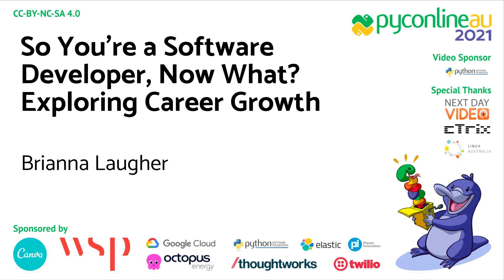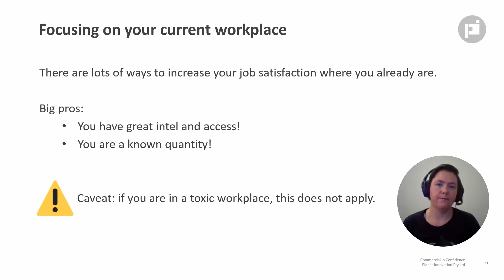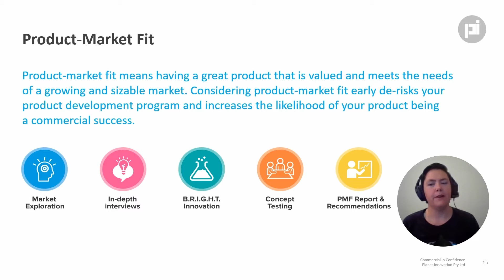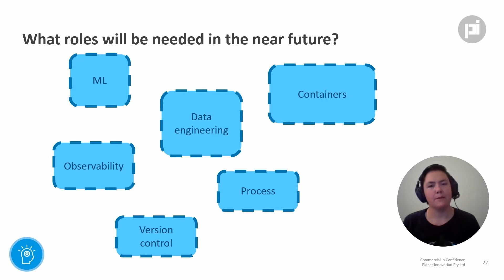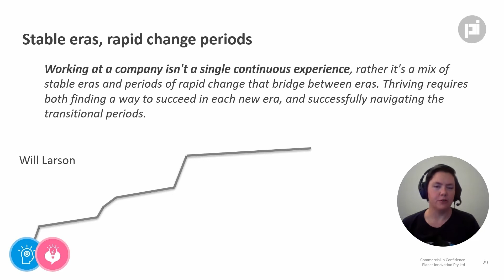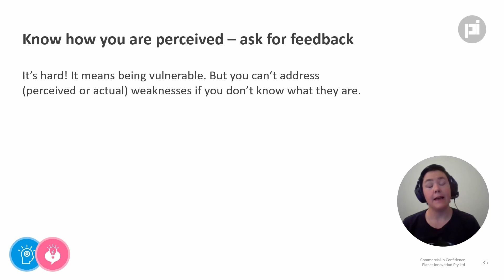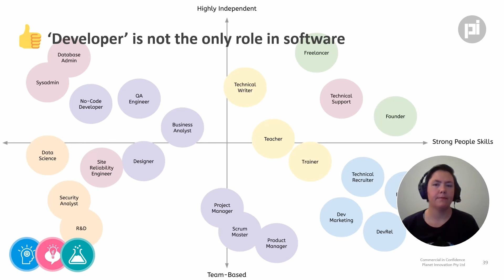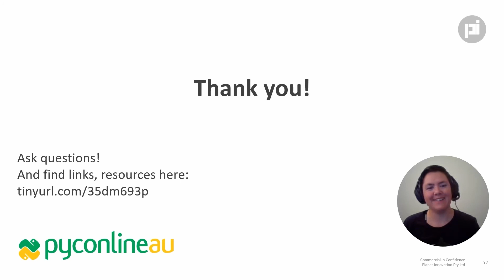So You’re a Software Developer, Now What? Exploring Career Growth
(Brianna Laugher) So you’re a software developer, now what? Is it satisfying? How do you level up? How can you influence your career direction? How can you even figure out what you want?

python, pycon, australia, programming, conference, technical, pyconline, developers, panel, sessions, libraries, frameworks, community, sysadmins, students, education, data, science

PyCon AU is the national conference for the Python programming community, bringing together professional, student and enthusiast developers, sysadmins and operations folk, students, educators, scientists, statisticians, and many others besides, all with a love for working with Python.

PyCon AU informs the country’s Python developers with presentations, tutorials and panel sessions by experts and core developers of Python, as well as the libraries and frameworks that they rely on.

Sat Sep 11 14:00:00 2021 at Platypus Hall